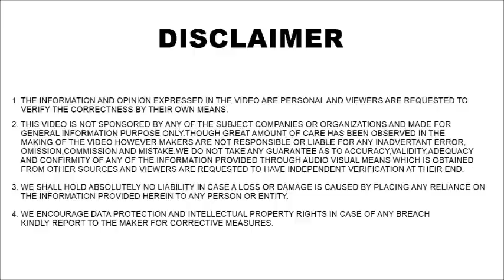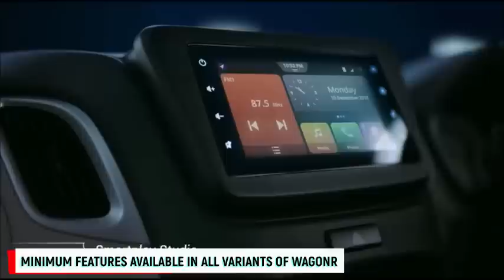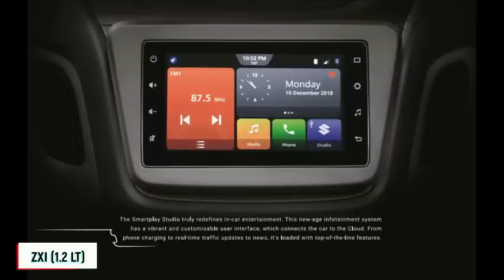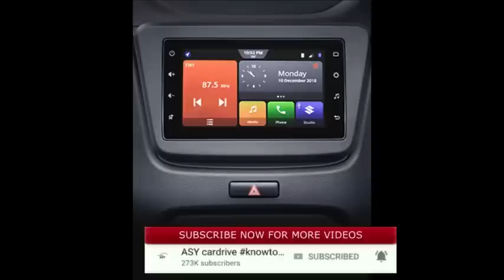New Wagonr 2019 Launched : best variant to buy | wagonr vxi vs vxi 1.2 lt | wagonr zxi | ASY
Maruti' all new next gen wagon r has been launched today on 23 jan 2019 at 4.19 lk ruppes.know today about its all variants with features and prices to know most value for money variant of new wagonr